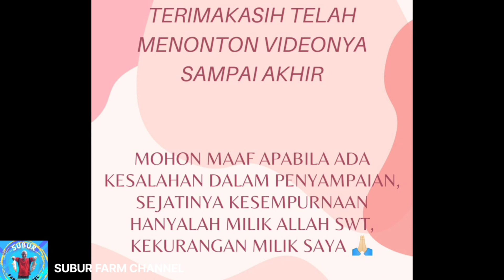Peresmian Ponpes Burhan Albana dan masjid Marhamah, persembahan Persinas Arsyad Trimurjo